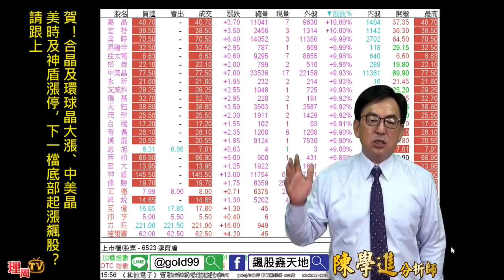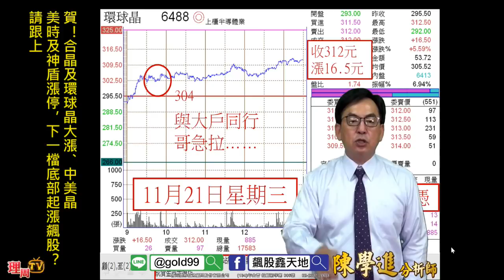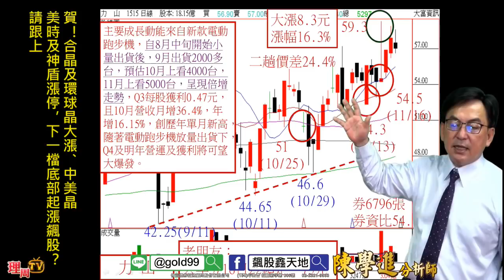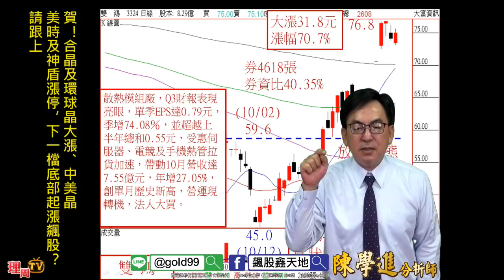理周TV-20181121 盤後-陳學進 飆股鑫天地／賀！合晶及環球晶大漲、中美晶、美時及神盾漲停，下一檔底部起漲飆股？請跟上